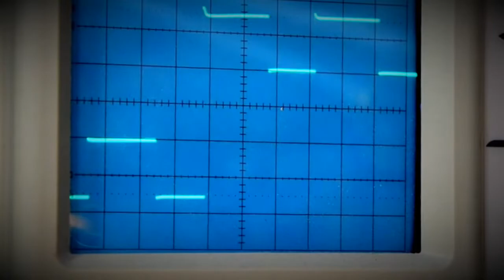VCOMXM Sub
Switching the suboscillator section of the Thomas Henry VCO Maximus - no sound, though.
Switch 1 selects the suboctave -1 or -2, Switch 2 selects Octave or 5th, Switch 3 inverts the phase.
Suboscillator is mixed with original pulse.